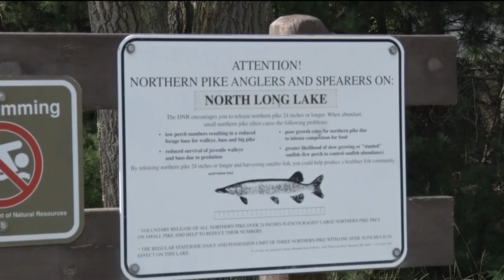Fishing At A High Following Recent Storms